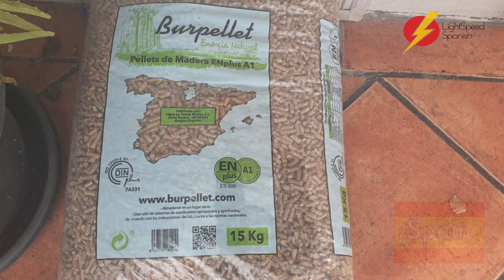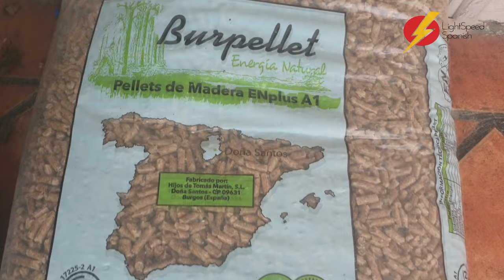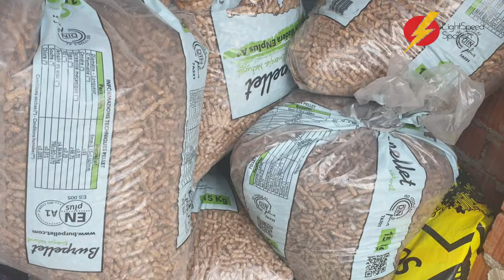MY PELLET FIASCO GORDON'S DIARIES